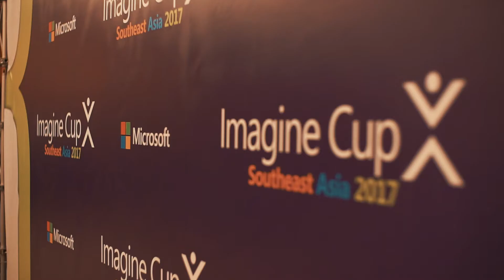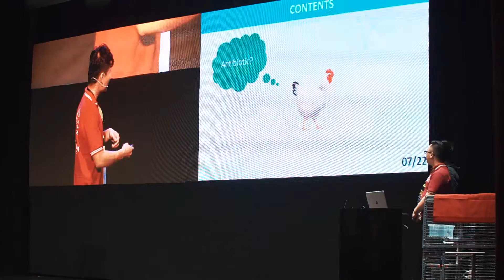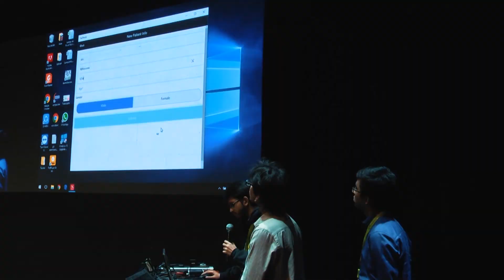Imagine Cup 2017 South East Asia Finals Competition Day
Meet the 10 student teams from South East Asia as they arrive in Manila to present their ideas for a chance to compete at Imagine Cup World Finals in Redmond, Washington.